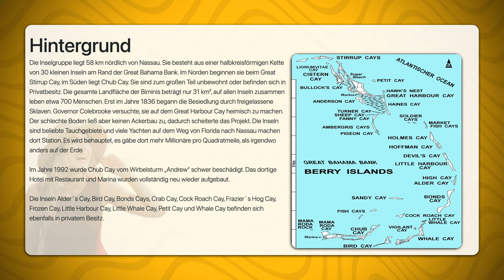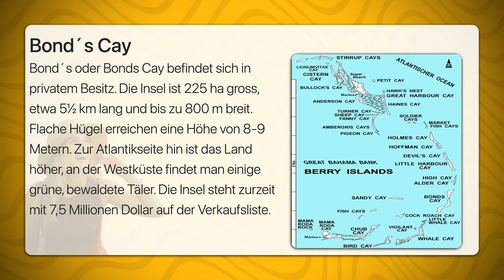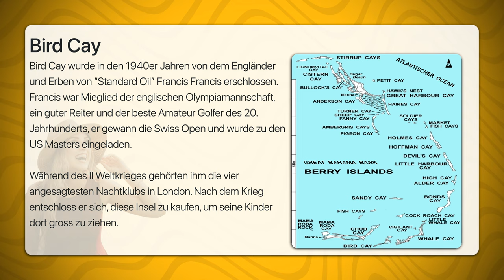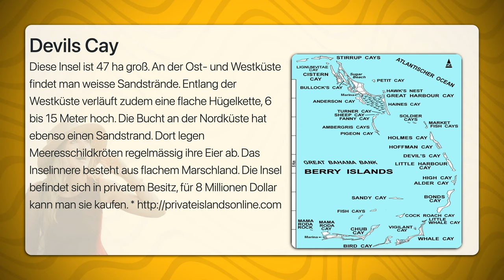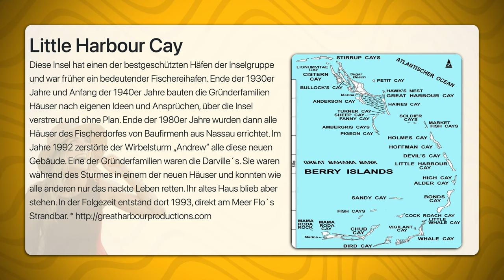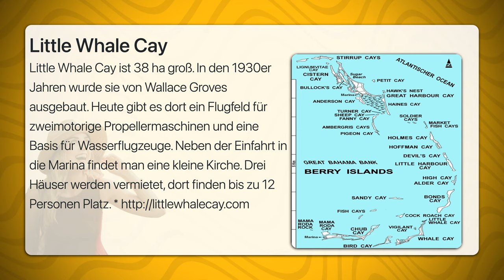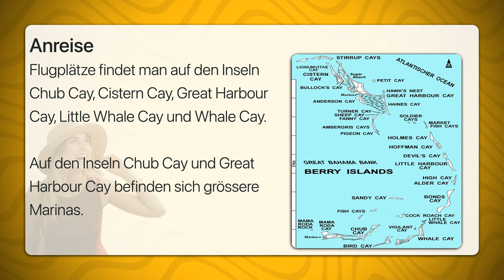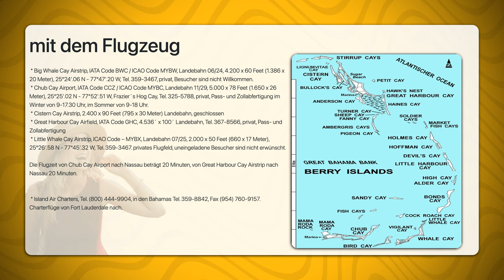Berry Islands | Travel Tipps | Reiseführer Deutsch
Die Berry Islands sind eine Inselgruppe der Bahamas.